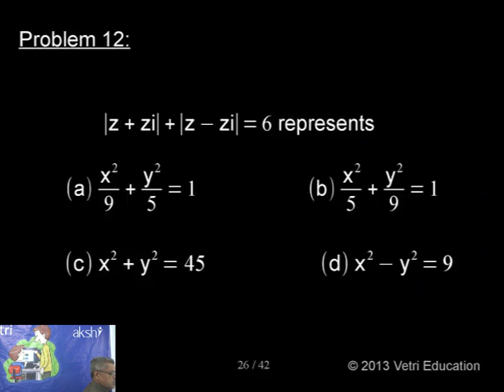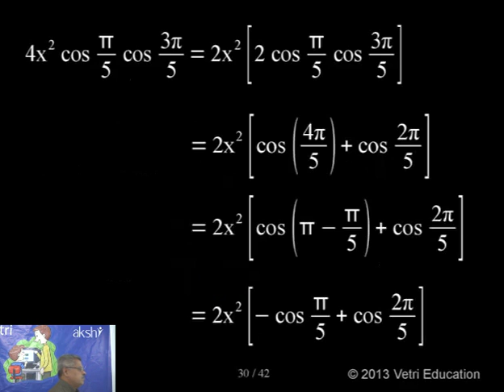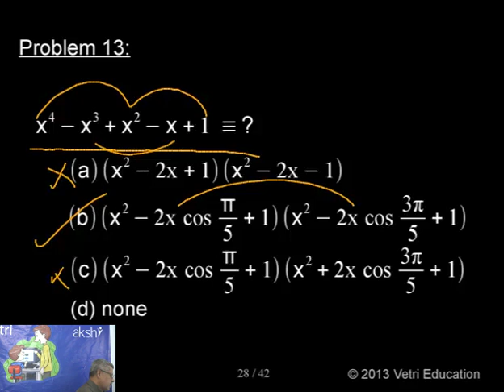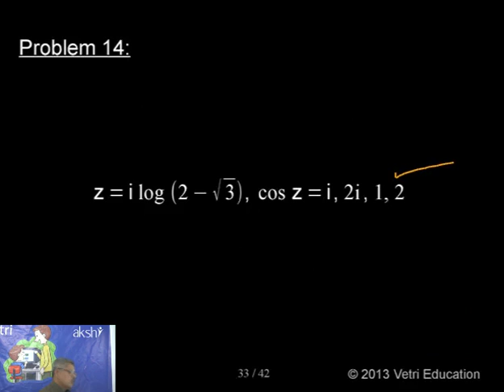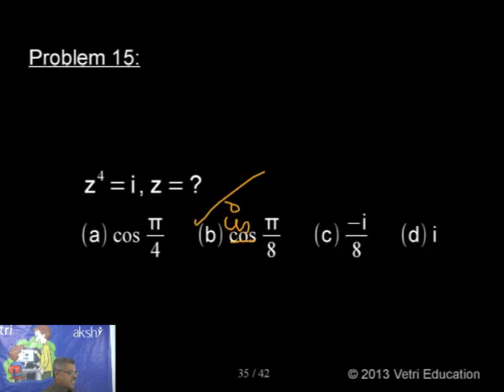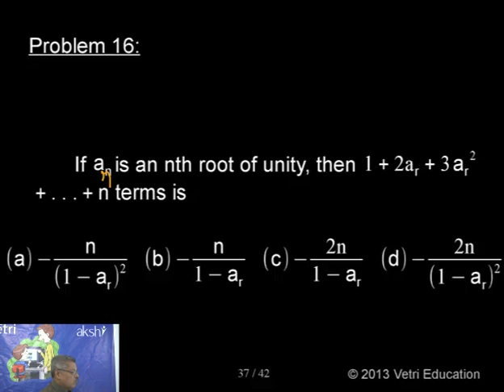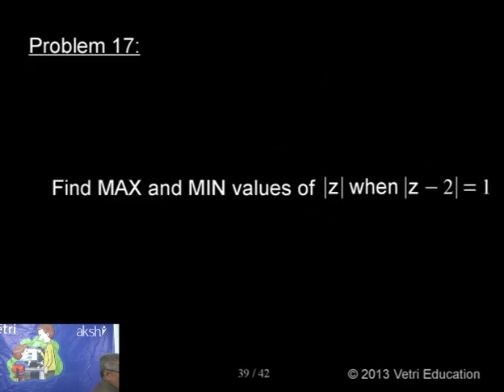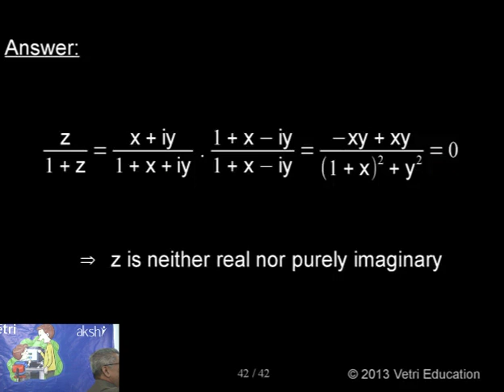Complex Numbers - Part 5